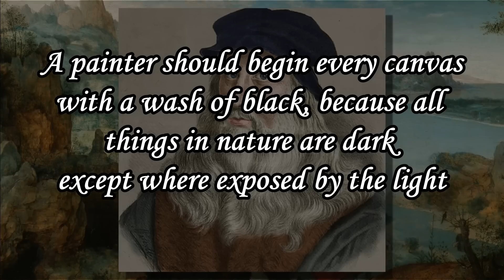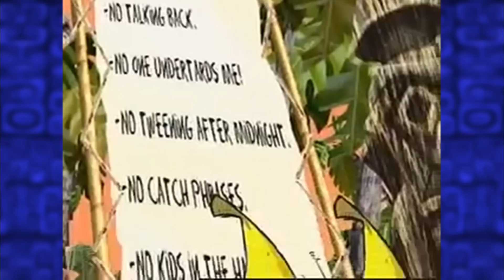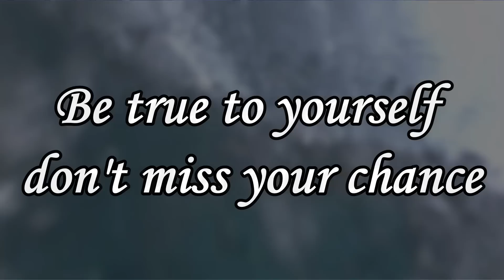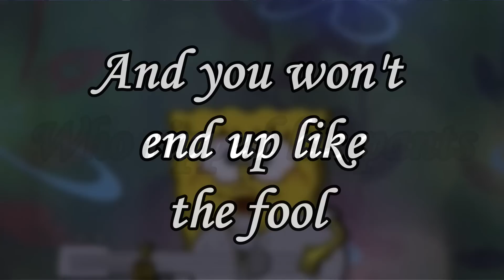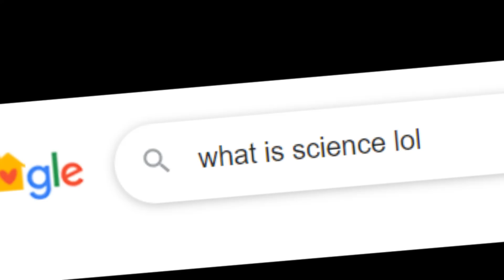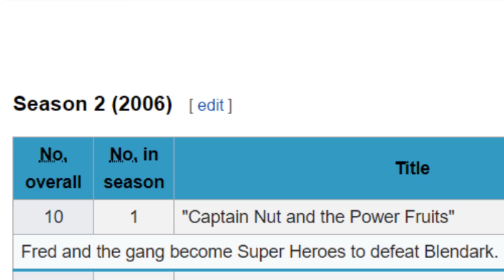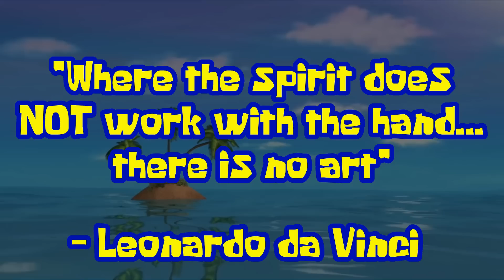SpongeBob's CARTOON RIP OFF! - ConnerTheWaffle